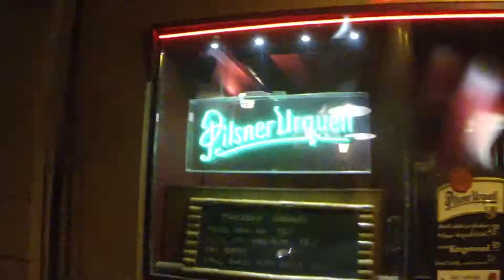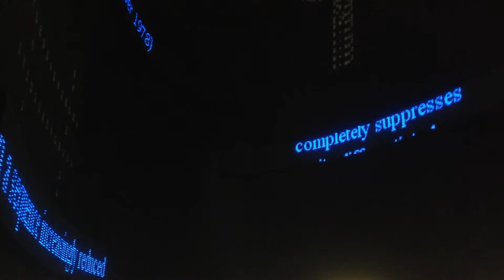beatbustlers-lights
D.Čížková - projekt EDUSO